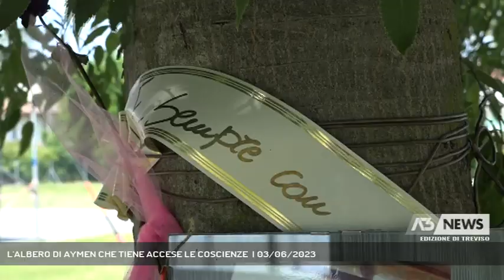L'ALBERO DI AYMEN CHE TIENE ACCESE LE COSCIENZE | 03/06/2023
A3 NEWS Treviso 03/06/2023 - MASERADA SUL PIAVE - A Varago di Maserada per l'omicidio del giovane Aymen Adda Benameur perche' a distanza di poco meno di un mese dall'accaduto gli amici gli hanno dedicato un albero diventato luogo di riflessione anche per molti adulti.   || Riflessioni di una nonna che quasi ogni giorno passa accanto al parchetto dove quasi un mese fa il 18 enne Elia Fiorindi ha accoltellato mortalmente il 17 enne Aymen Adda Benameur per questioni di soldi e droga. Una vicenda che qui il tempo sta gia' cancellando con i segni sull'asfalto che stanno sparendo e il tendone della sagra in fase di smontaggio. Sara' per questo che, spontaneamente e' nato l'albero di Aymen. Qui soprattutto la sera i giovani che lo conoscevano si ritrovano. Hanno portato due panchine, dei fiori, dei lumini. Chi li osserva racconta che parlano tra di loro, fumano qualche sigaretta lasciata sul posacenere e guardano la foto che hanno appeso in ricordo del loro amico. Qualche ragazza ha lasciato anche un pelouche per non dimenticare ne Aymen ne Elia che ha compiuto un gesto che ha cambiato per sempre il corso della sua vita. Una storia che divide il borgo tra chi vorrebbe semplicemente dimenticare e chi invece spera serva da lezione per la coscienza di tutti. (Servizio di Lucio Zanato) - Segui Antenna Tre anche sul digitale terrestre! Visita il sito